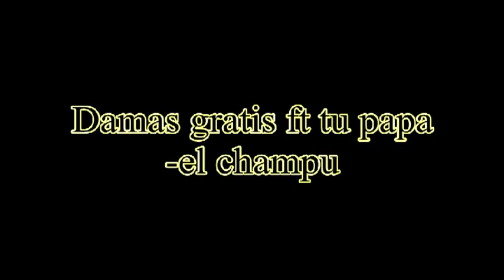Damas gratis -ft-Tu papa! -El champu- [Descargar Mp3]